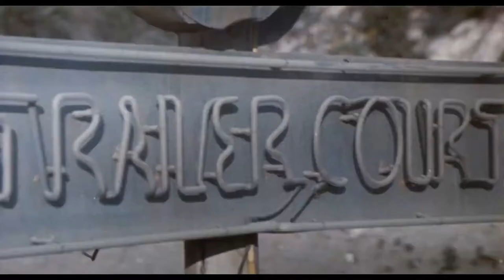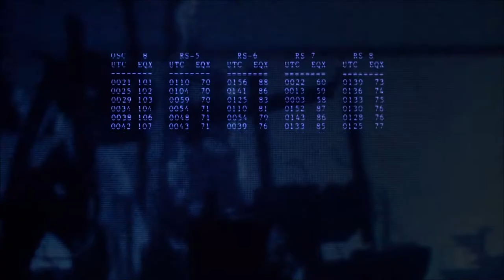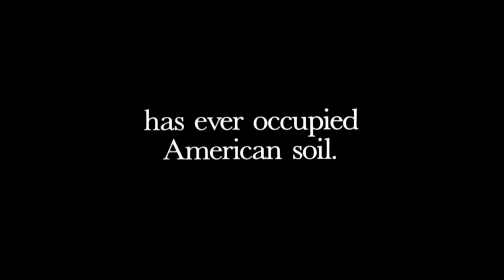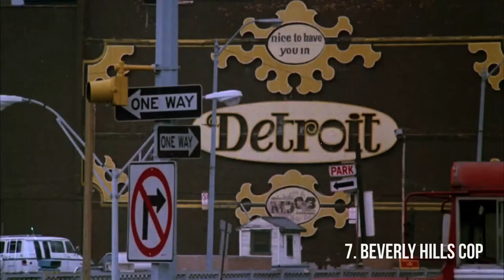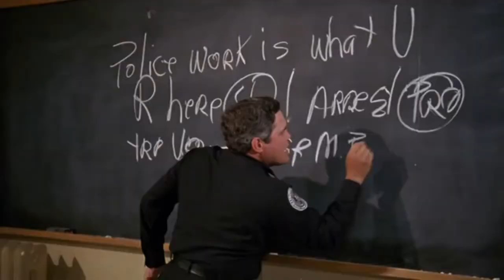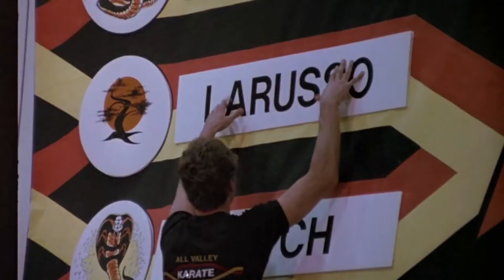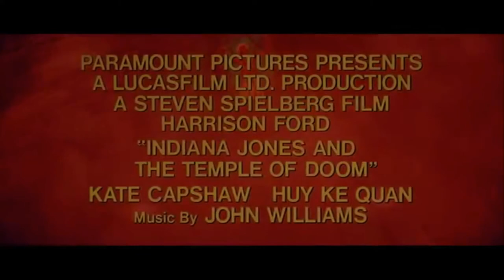U.S Box Office Top Ten for 1984 - In Trailers!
Arguably the best top ten of the 1980s - though 83 and 85 will run it a very close race. Apart from the triple hits of Temple of Doom, Ghostbusters and Gremlins, we've got Romancing the Stone, Footloose and The Karate Kid.

Perhaps even more incredible is Beverly Hills Cop, which had only opened in December 1984 and still made enough money to break in at number seven. It would remain in the charts long into the next year and end up being the biggest R-rated comedy for many, many years to come.

Outside the top ten - The Terminator, Red Dawn, Conan the Destroyer and The Last Starfighter. There's also a huge amount of pictures that would go on to become cult classics - Buckaroo Banzai, Streets of Fire, Top Secret and The Ice Pirates. 1984 also saw the debut of Freddy Krueger in A Nightmare on Elm St.

Until 1985.

Made with Openshot and Allavsoft's Video Downloader.

Unseen Trailers
Trailers Playground
Robatsea2009
20th Century Fox

Like 80s and 90s movies? Check out Myer's Movie Moments -